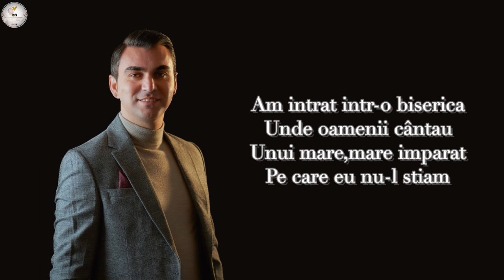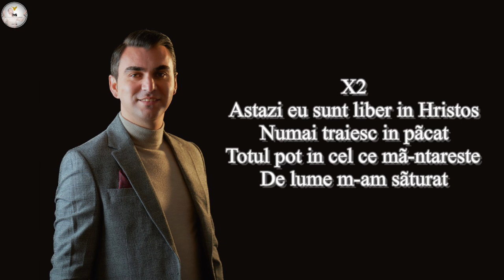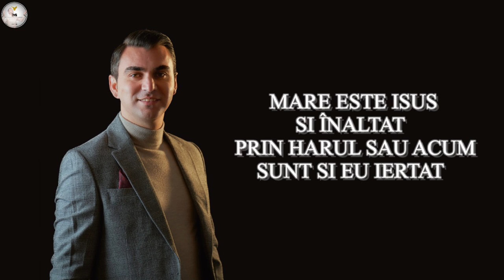Darius Stanca & Fratii din barbulesti-MARE ESTE ISUS 2022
O cântare compusa si cântata din inima impreuna cu fratii nostri scumpi si minunati din barbulesti! Biji,Filip si Alin!

Muzica si text:Darius Stanca
Interpret:-Darius Stanca
                -Biji din barbulesti(cor refren)
                -Filip din barbulesti(cor refren)
                -Alin din barbulesti(cor refren)

Negativ:Florin Stanciu
Mastering si mixaj: Florin Stanciu
Inregistrare voce:Studio kapp(Jacques kapp)

Nu uitati Coment/Like/Share daca va place!

Dumnezeu sa va binecuvânteze Amin